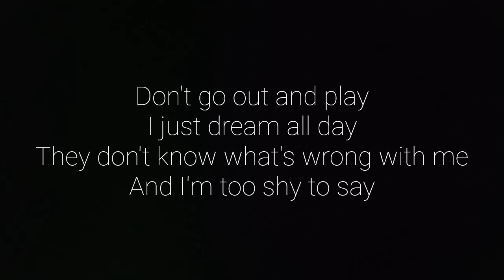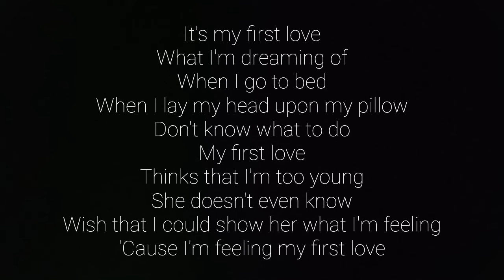Nikka Costa - First Love "Cover"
EV'RY ONE CAN SEE
THERE'S A CHANGE IN ME
THEY ALL SAY I'M NOT THE SAME
KID I USED TO BE

 DON'T GO OUT AND PLAY
I JUST DREAM ALL DAY
THEY DON'T KNOW WHAT'S WRONG WHIT ME
AND I'M TOO SHY TO SAY

IT'S MY FIRST LOVE
WHAT I'M DREAMIN' OF
WHEN I GO TO BED
WHEN I LAY MY HEAD UPON MY PILLOW
THINKS THAT I'M TOO YOUNG
SHE DOESN'T EVEN KNOW
WISH THAT I COULD SHOW HER
WHAT I'M FEELIN'
'CAUSE I'M FEELIN' MY FIRST LOVE